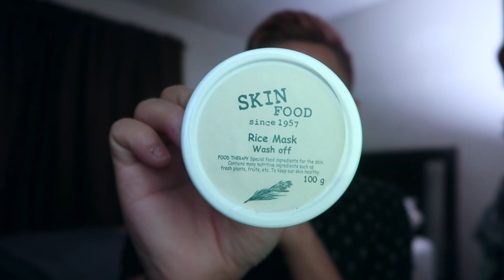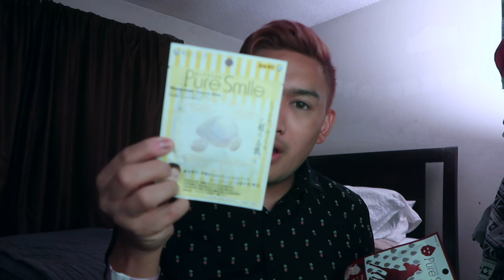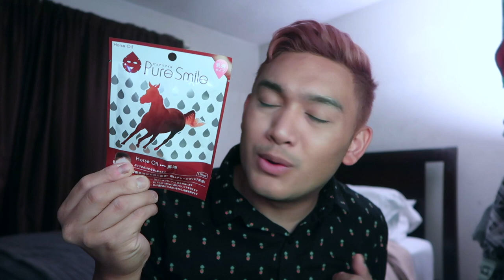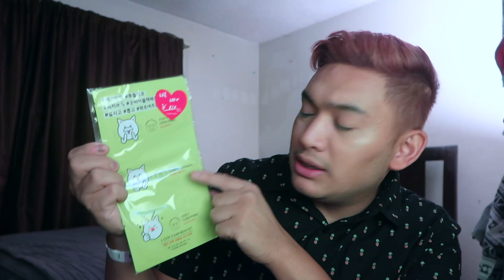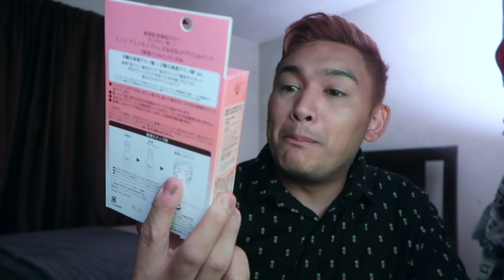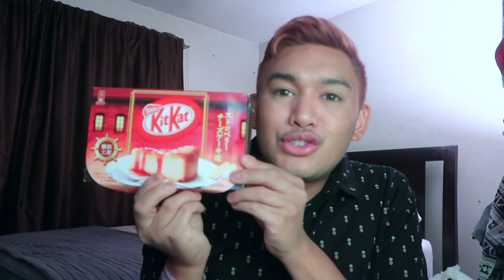WHAT DID I BUY IN ASIA?! - ohitsROME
The long-awaited HAUL video of the things I got in Asia! Also, i'm in San Francisco right now! Thanks!